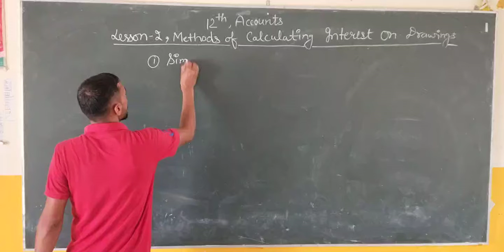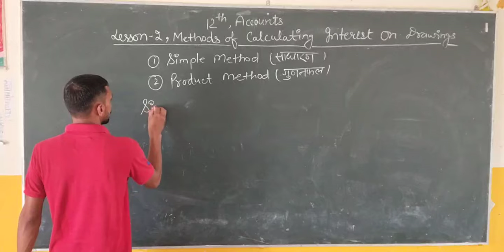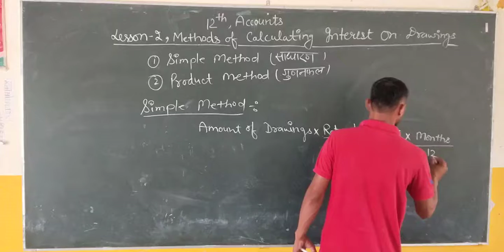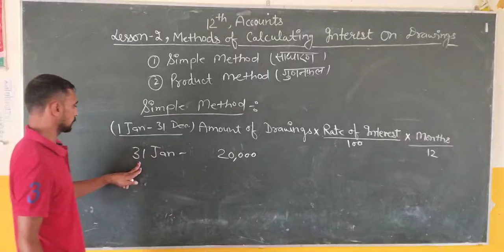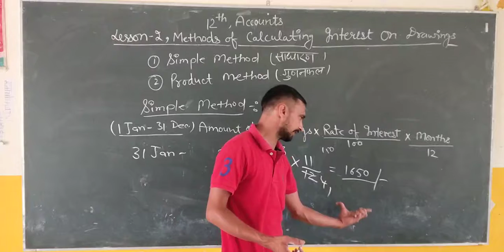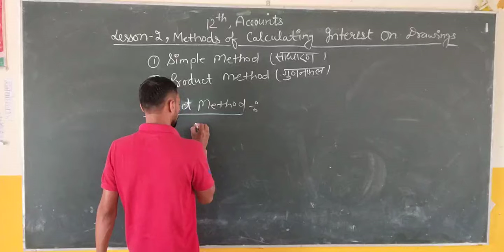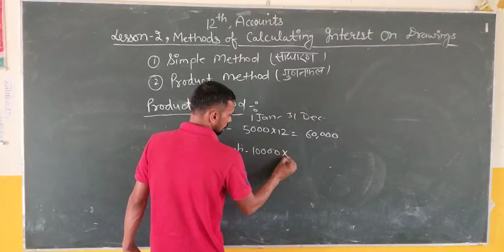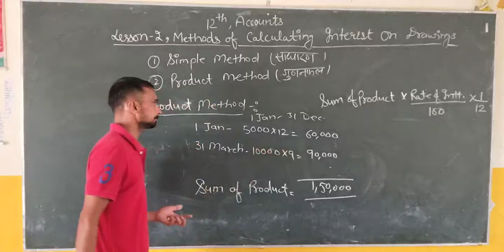Methods of calculating interest on drawings, Class-12th